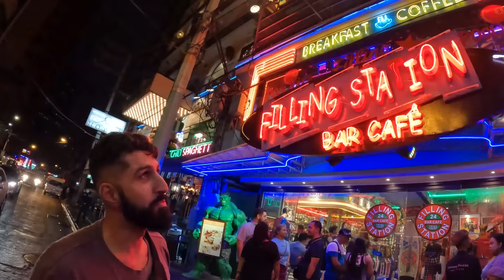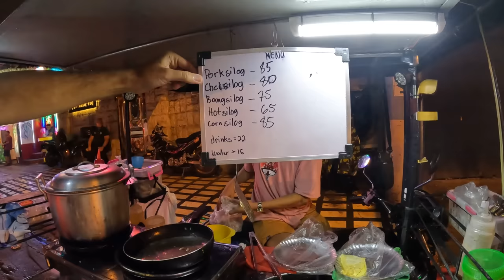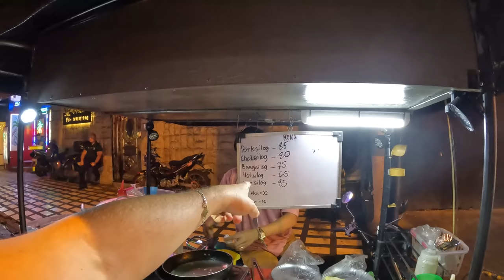Evening Street Food tour｜EATING INTESTINES in Manila 🇵🇭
In today's video, my buddy @WalidsJourney and I head over to an area in Makati and try some local street food. I share with you my experience trying a few different delicacies and my experience tasting them. After the evening is done, I go on a hunt for a taxi to get home which took a bit more time than expected, but we made it safely!

Skip to a specific part:
1. 06:02 Eating Omelette
2. 10:45 Eating Chicken Intestine
3. 17:45 Eating Shawarma